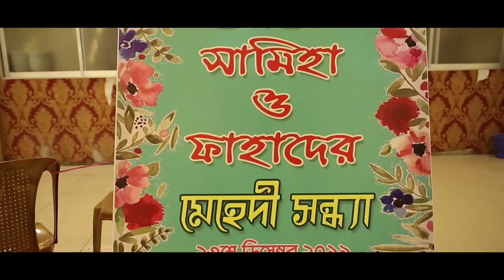Sameeha & Fahad Gaya Holud 2019 Trailer (Photography+Cinematography=11,000.00Tk)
Wedding,Reception,Holud, Anniversary,Engagement,Corporate,
Bridal Shower,Baby Shower,Birthday Party
Stage Decoration,Celling,Tent, MasterTable,Enter Gate,Walkway,Food Catering,
Band,Dhuli,Sanai,Dj,Sound Systems, Photography,Cinematography
Live Projection,TVC,Documentary
HouseLighting,Fireworks,Stage- Effect,Vehlcle,Palki,Horse,
Interior Designing
All Types Of Entertainment Call
Office:01 No Sekandar Market, Koshaibari,Dhakhin Khan,Dhaka-1230